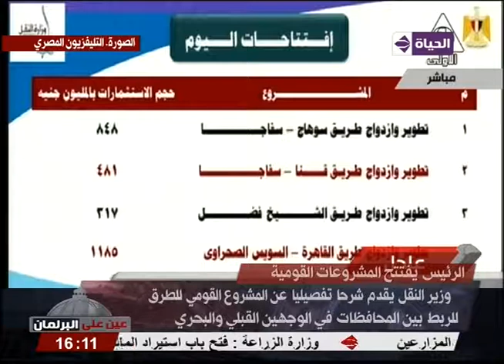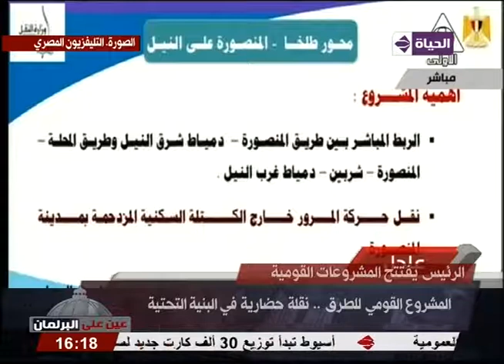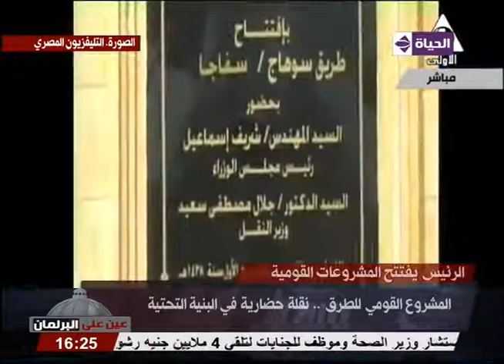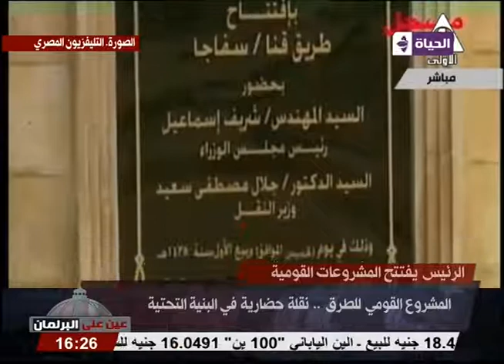عين على البرلمان - وزير النقل يقدم شرحا تفصيليا عن المشروع القومي للطرق للربط بين الوجهين